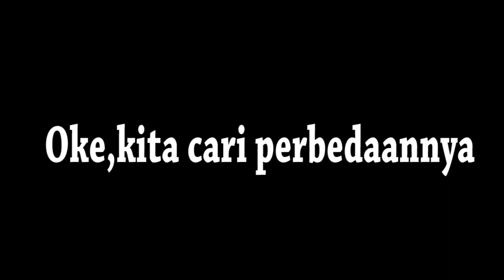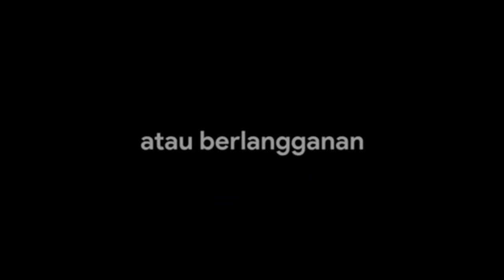Unboxing Perbedaan Durian Ripto Junior VS Durian Biasa Junior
Durian Ripto,bagi pencinta buah Durian sudah tidak asing dengan varietas ini, Durian Ripto adalah  varietas asli dari Desa Dukuh Kecamatan Watulimo Kabupaten Trenggalek.

Durian Ripto  sudah dinyatakan sebagai varietas unggulan Nasional,sehingga wajar kalau durian ini dikejar oleh pecinta durian, rasanya yang manis legit,dengan warna kekuningan dengan citarasa yang kesat dan berserat menjadikan durian ini tidak mblengeri mengkonsusmsi durian ini.

Bibit Durian ini juga tersedia dan tidak kalah laris manisnya dengan buahnya

Budidaya Durian bersertifikat Nasional ini terus di galakkan demi memenuhi permintaan pasar yang terus meningkat.

Cikal bakal Durian ini adalah nilik dari seorang petani handal bernama Pak Suripto atau lebih akrab di keenal Mabah Ripto (Almarhum)

Pohon induk setinggi 30 meter ini sekarang masih hidup di kawasan hutan Kalikuning

info pemesanan durian ripto
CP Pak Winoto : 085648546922